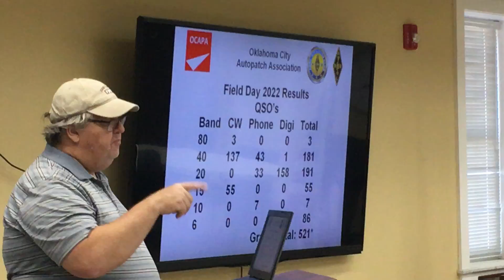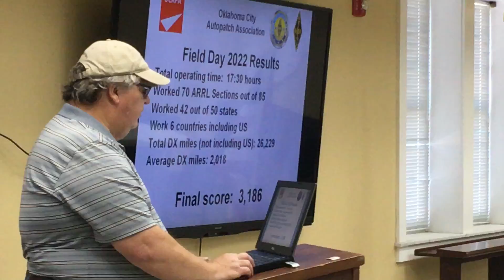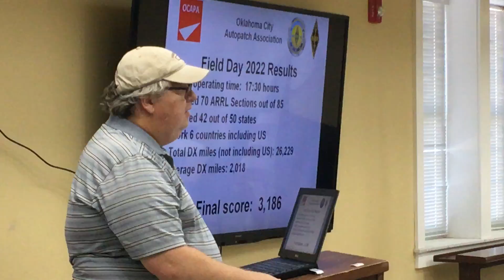OCAPA July 16, 2022 Meeting #4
Old Business, New Business, Field Day (part 1).